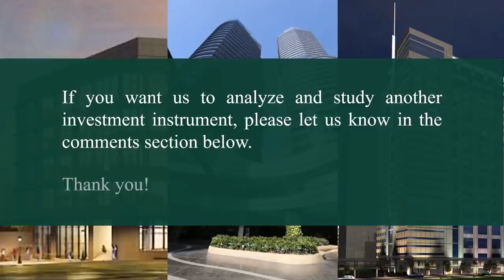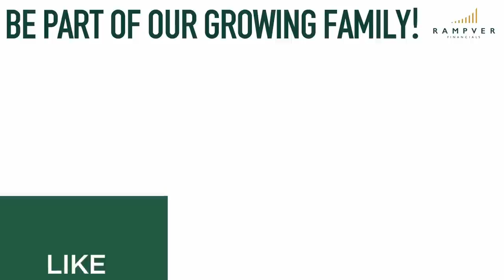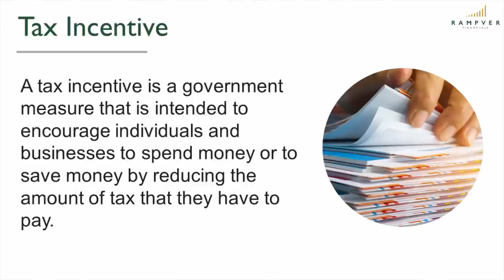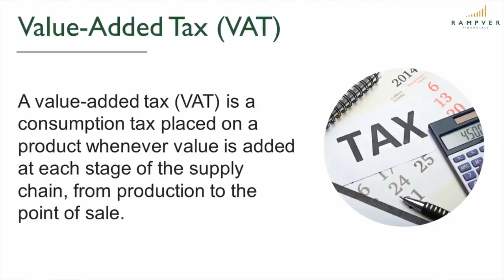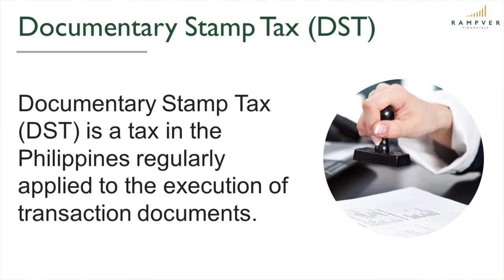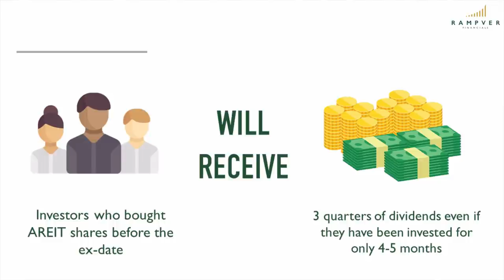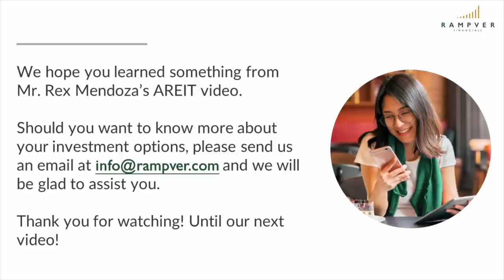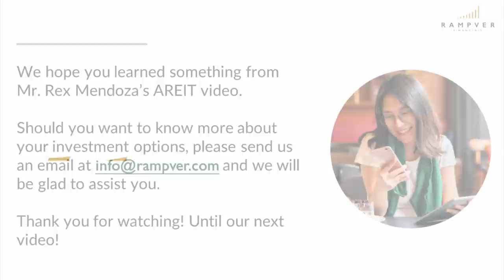AREIT: A SHORT SEQUEL AS PROMISED - Rex Mendoza, Rampver Financials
Our President & CEO Rex Mendoza discusses further the advantages, opportunities, and special incentives given to AREIT investors that they can maximize and enjoy.

Rampver Financials released a video on AREIT on August 17, 2020. If you have not watched it, we suggest that you do so. We shared many important details on the company and the unique type of investment it really is. This video complements and completes what we want to share about AREIT.

This video was internally released to a select group of RAMPVER clients before AREIT's ex-date for its first dividend payout.

The REIT Law was envisioned to empower small investors to participate in the growth of the real estate sector.

This is why REITS and its investors (especially OFWs) are given tax breaks and incentives to make REITS a lucrative opportunity for many.